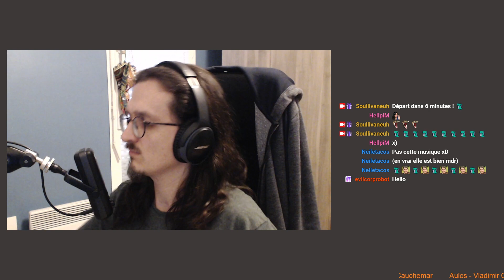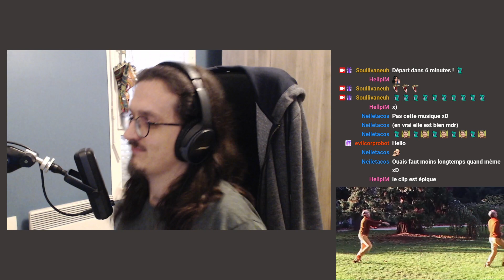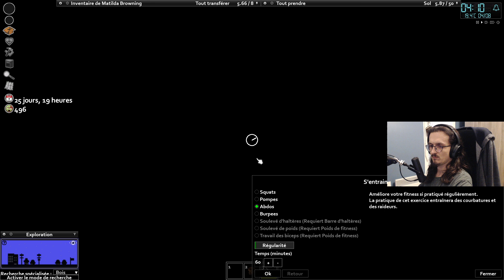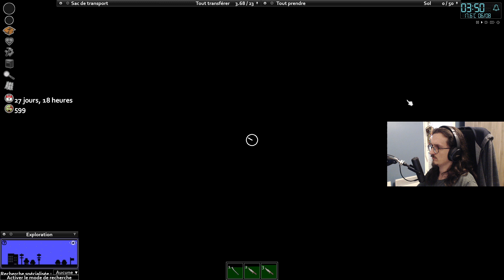[Project Zomboid] SoullinaZor S1E6 : Ramassage d'ordures et aménagement de la caserne ! - Apocalyps